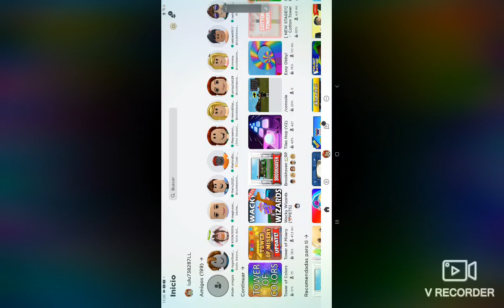18 de agosto de 2021